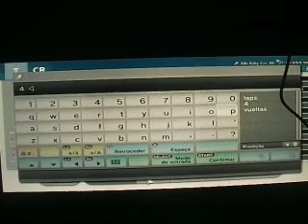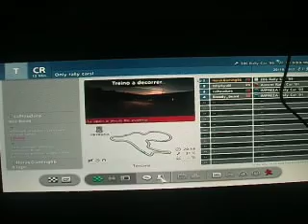GRC-3 Round #5- Rally Finland, Day 5, Part 2 (A Indian Hyundai)